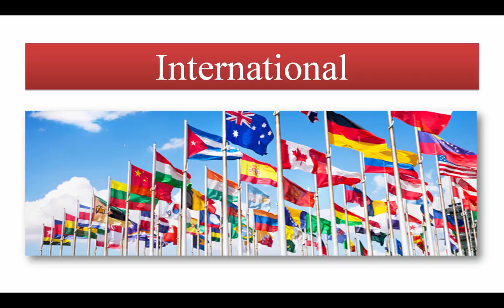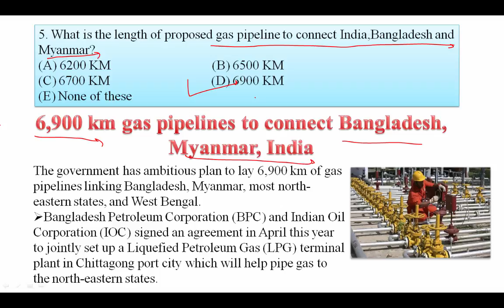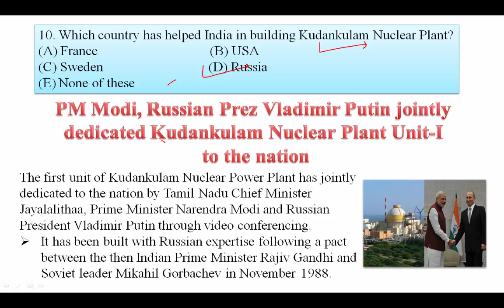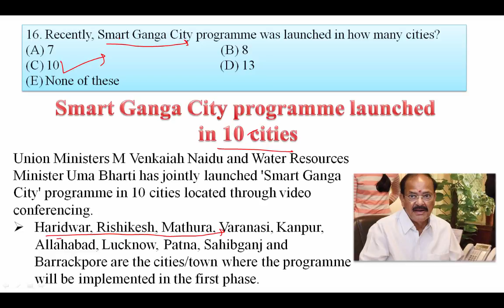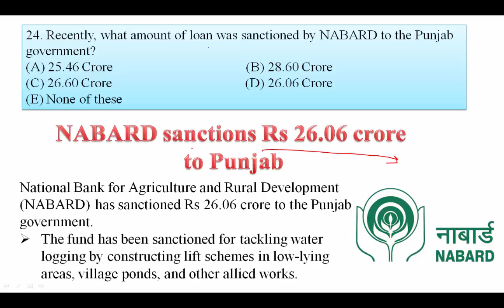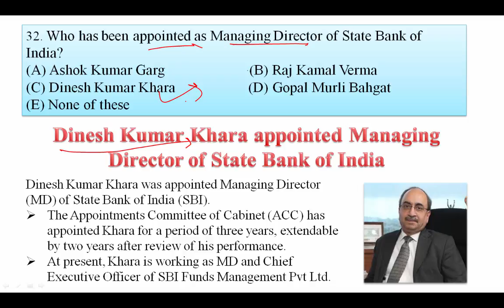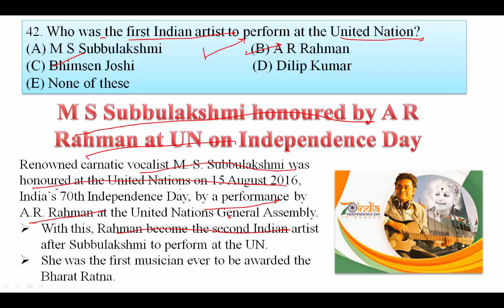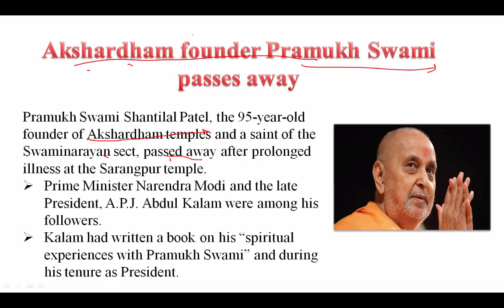Current Affairs 2016 August 2nd Week in English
Current Affairs 2016 August 2nd Week in English for SBI PO Mains, SSC, banking, SBI clerk, IAS and all other competitive exams. This will definitely help you to attempt more and more current affairs questions in upcoming exams like SBI Clerk and many more. So watch current affairs 2016 May in Hindi 2nd  week video carefully.

Apart from above, WiFiStudy team also post daily/weekly quiz & capsules for current affairs, GK, English, Aptitude, Reasoning, Computer, Banking & Marketing along with topic wise tests & concepts so that you can easily prepare any topic here. The most important thing is that there is no charge for these stuff, it’s totally free of cost except some study packages (online test series / mock tests) which having many additional features.